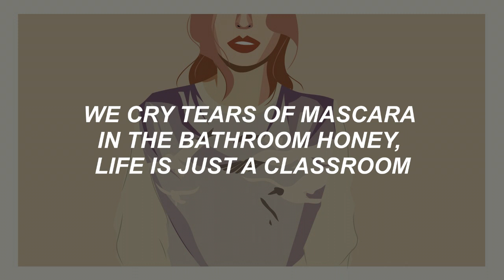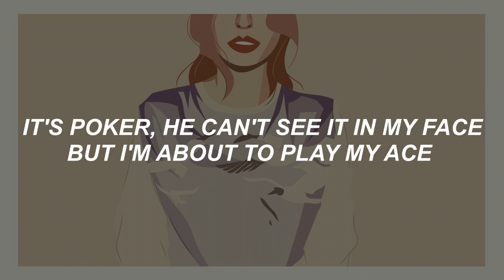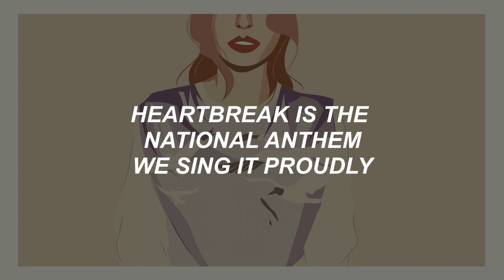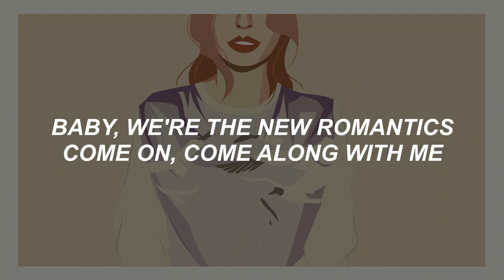New Romantics ll Taylor Swift (Lyrics)